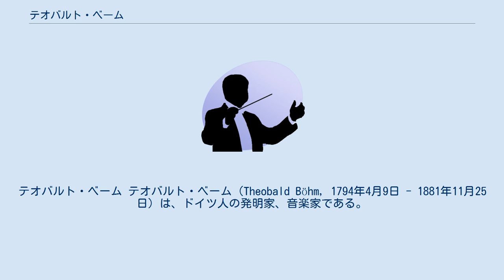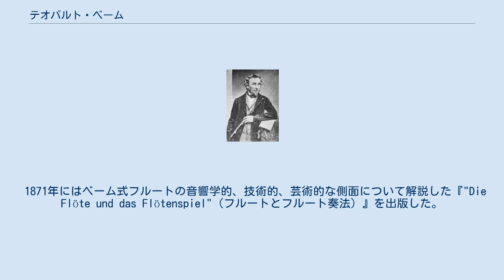テオバルト・ベーム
テオバルト・ベーム テオバルト・ベーム（Theobald Böhm, 1794年4月9日 - 1881年11月25日）は、ドイツ人の発明家、音楽家である。
従来のフルートの楽器としての性能を向上させた「ベーム式フルート」を完成させた。
フルート奏者としても一流であり、バイエルン王国の宮廷音楽家として活躍した。
さらに、作曲家としても、フルートのための作品を残した。
 テオバルトは1794年にバイエルン選帝侯国（後の王国、現バイエルン州）の首都ミュンヘンで産まれ、父から貴金属の加工法を学んだ。
その技術を応用して木製のフルートを自作し、18歳の時にはオーケストラに入団できる程に上達し、21歳で宮廷管弦楽団の首席奏者となった。
 1831年にロンドンで、チャールズ・ニコルソン（1795年 - 1837年）によるフルート演奏を聴いたことをきっかけにフルートの本格的な改良に着手し、翌年にいわゆる円錐ベーム式フルートを発表した。
その後もフルートの材料として、熱帯産の硬い木材、銀、金、ニッケル、銅など様々な素材を試していった。
さらにフルートの構造に関して、音孔の大きさや位置に関する検討も行った。
 50歳を過ぎてからミュンヘン大学にて音響学を学んだ後、今日のフルートとほぼ変わらない金属製のフルートを開発して1847年に特許を取得し、1851年にはロンドン万博にて一般公開された。
 1871年にはベーム式フルートの音響学的、技術的、芸術的な側面について解説した『"Die Flöte und das Flötenspiel"（フルートとフルート奏法）』を出版した。